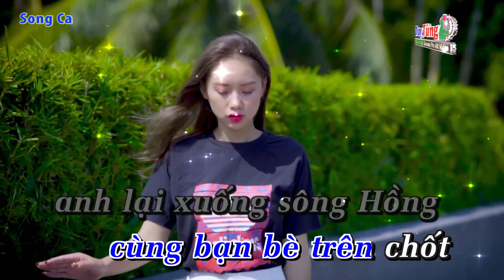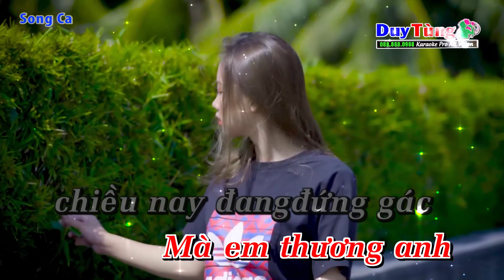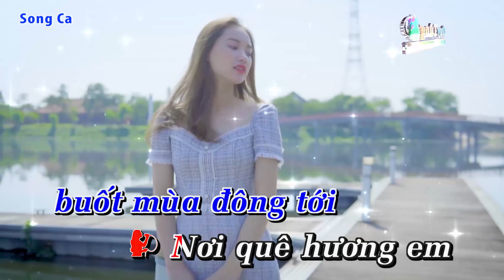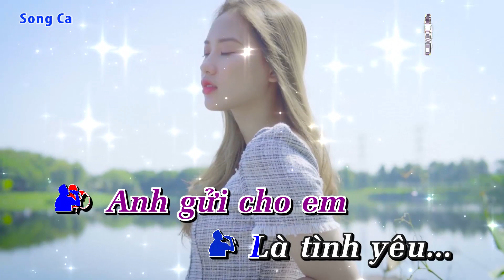Karaoke || Gửi Em Ở Cuối Sông Hồng - Song Ca ( 2022 ) Nhạc Sống Duy Tùng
Bài Hát : Gửi Em Ở Cuối Sông Hồng
Sáng Tác : Thuận Yến
Lời Bài Hát :
Anh ở biên cương nơi con sông Hồng chảy vào đất Việt.
Ở nơi anh mùa này con nước lắng phù sa in bóng đôi bờ.
Anh ở biên cương biết rằng em năm ngóng tháng chờ,
cứ chiều chiều ra sông mà gánh nước,
nên ngày ngày cùng bạn bè trên chốt
anh lại xuống sông Hồng cho thỏa lòng em mong.

Em ở phương xa, nghe đài báo gió mùa đông bắc,
em thương anh nơi chiến hào gặp rét.
Mà em thương anh chiều nay đang
đứng gác, lo canh giữ đất trời, áo ấm có lành không,
hỡi anh yêu người chiến sĩ biên thùy?

Có gì đâu tấm lòng người chiến sĩ,
có tình yêu bốn mùa sưởi ấm.
Dù gió mưa, dù mùa đông.

Vì rằng em luôn ở bên anh.

Em ở phương xa nơi con sông Hồng chảy về với biển,
ở trên anh đầu nguồn biên giới,
cuối dòng sông nơi ấy quê nhà.
Em ở phương xa, cách mười sông ba núi bốn đèo,
đem lòng mình gửi về miền biên giới.
Sao chẳng nói nên lời nhưng nặng tình yêu thương.

Anh ở biên cương sương lạnh giá buốt mùa đông tới.
Nơi quê hương em bước vào vụ mới.

Rằng anh thương em đồng quê chưa cấy hết,
tay em ngập dưới bùn, lúa cấy thẳng hàng không,
hỡi em yêu ở cuối sông Hồng?
Thầy dòng sông sóng ngầu lên sắc đỏ
biết là anh nhớ về em đó

Nhớ về anh đó.
Là chiến công, là niềm tin,
là tình yêu anh gửi cho em

Là tình yêu em gửi cho anh.
Anh gửi cho em
Em gửi cho anh
Là tình yêu ta gửi cho nhau.